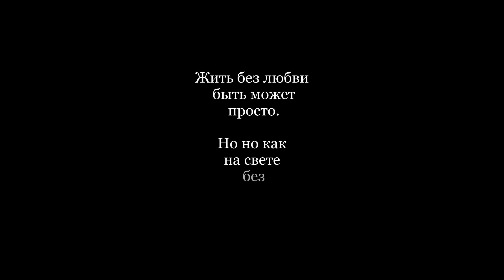Кардиганы из толстой пряжи с большим рукавом. Thick sleeves cardigans with large sleeves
Первоисточник пожалуйста ищите сами  ...для этого много приложений